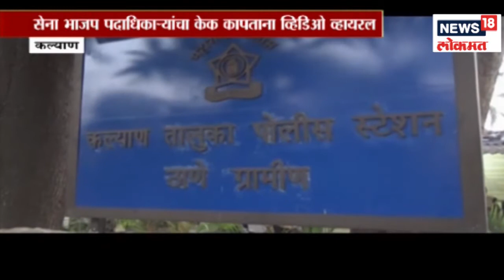कल्याण : पदाधिकाऱयांरोधात पोलीस ठाण्यात गुन्हा दाखल | 7 May 2019 | SAKAALCHYA BAATMYA